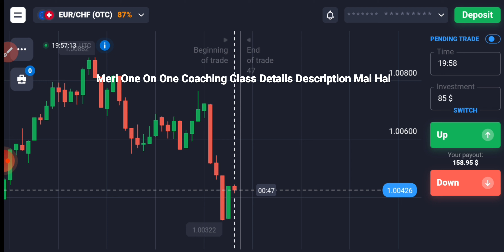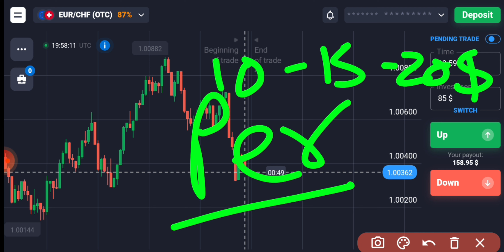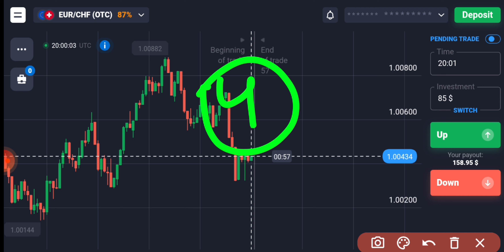Rocket की तरह अब Income होगी Binary Options मे| Binary Options Traders जरूर देखें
Or